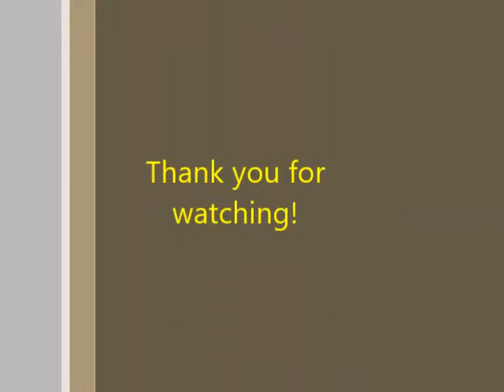Lesser Goldfinch 2016